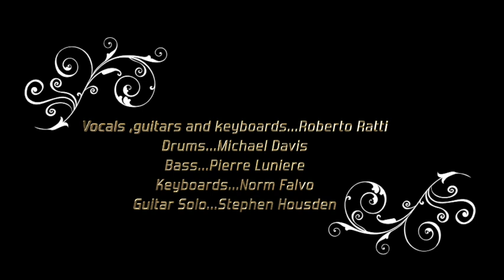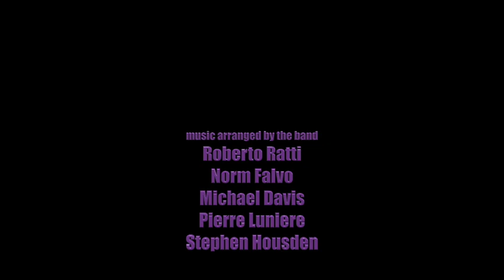Welcome To The Island by Roberto Ratti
they call it an Escape...to where?
this track has excellent playing by some of Australia's finest musicians...Norm Falvo ,Michael Davis, Pierre Luniere, and Stephen Housden